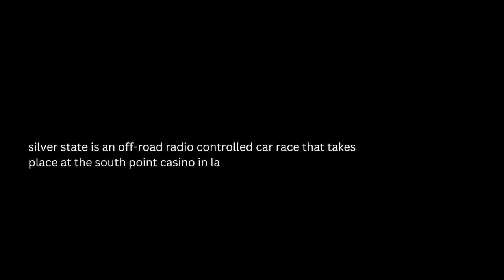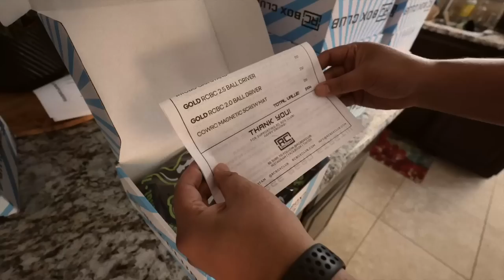The Life of an RC Racer Documentary Part 1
What every RC enthusiast NEEDS!

NEW V2 Thumb Steer Wheels are HERE!

6710 Virginia Pkwy Ste 215 PMB 69